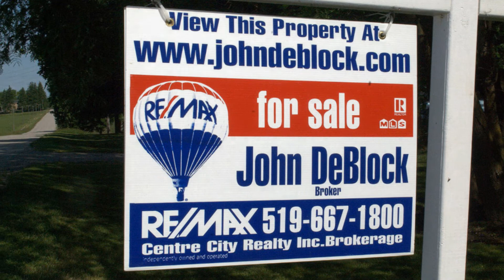Large, Well Prices East London Home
Spacious 4 + 1 bedroom bungalow with built-in single car garage with access off Wilton Ave.  Features natural wood trim, hardwood flooring under carpeting throughout the main floor, excluding kitchen and bathroom.  Main floor fireplace is non operative, but ready for gas insert.  Large and high finished lower level includes a family room with wood burning fireplace, bedroom, games area and a 3pc bath.  This home also features an airy sunroom leading to a large fenced rear yard with an attractive variety of flower gardens.  New gas water boiler installed in July, 2013.